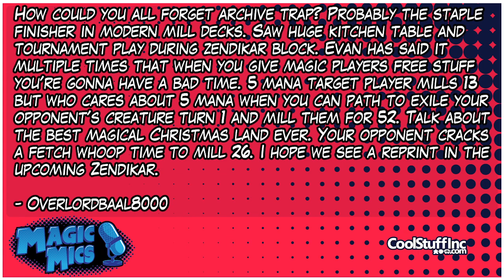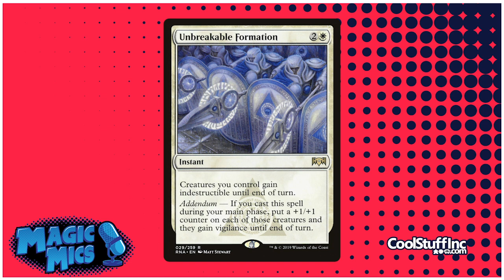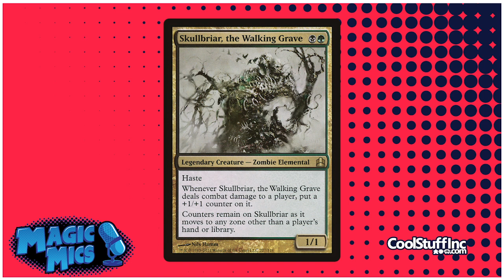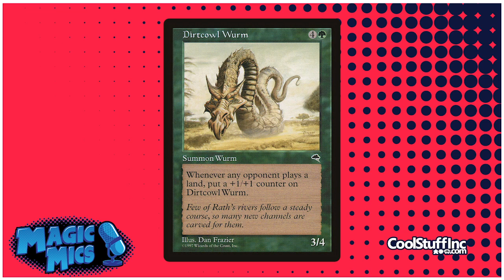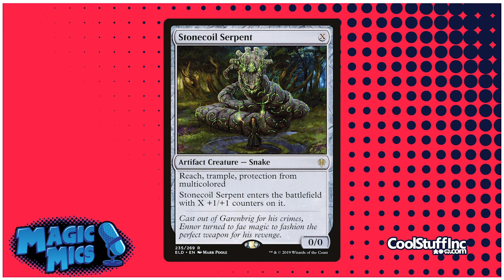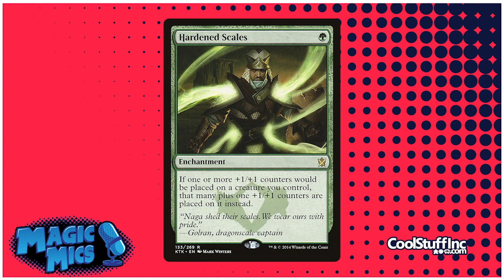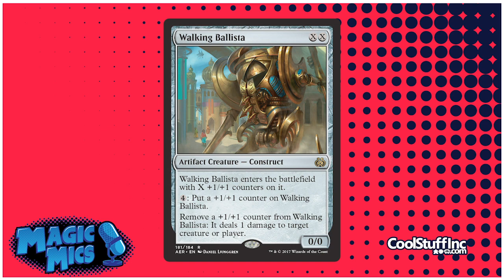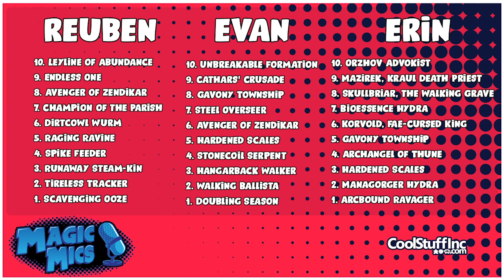TOP TEN - +1/ +1 Counter Cards!